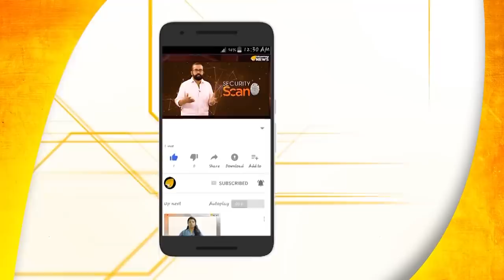"യഥാർത്ഥ സ്നേഹിതൻ ആരാണെന്ന് മനസിലായി" -കേന്ദ്രമന്ത്രി എസ് ജയശങ്കർ..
"യഥാർത്ഥ സ്നേഹിതൻ ആരാണെന്ന് മനസിലായി" -കേന്ദ്രമന്ത്രി എസ് ജയശങ്കർ.. ഏത് വിഷയത്തിലും കൃത്യമായും വ്യക്തമായും അഭിപ്രായം പറയുന്ന കേന്ദ്ര വിദേശകാര്യ മന്ത്രി..